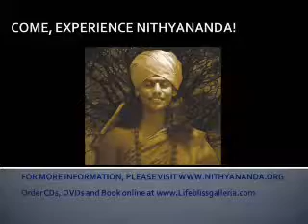Story of Saint Dakshinamurthy Swami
Spend 21 days in the presence of Rare living incarnation at Inner Awakening

From the works of Living Enlightenment Master Parmahamsa Nithyananda.  In this clip taken from discourse titled " Experience the life energy in you", Swamiji says when you observe an intense silence in the Masters body language whether you want it or not,  suddenly you will see the same silence descends in your inner space.  When this happens the idea of time and thoughts disappear.